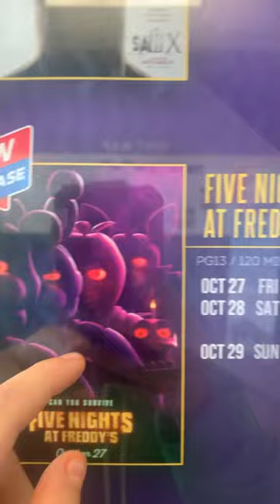Fnaf movie poster at reel time movie theater’s upcoming movie posters